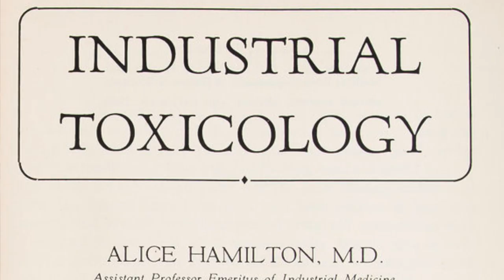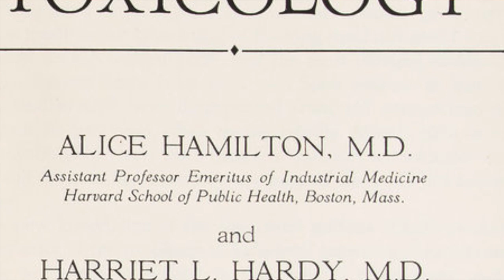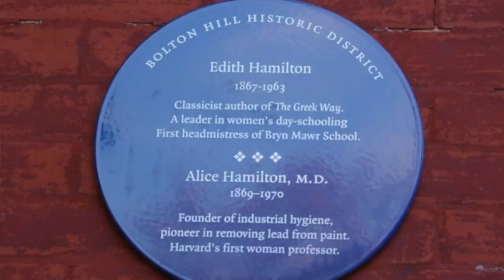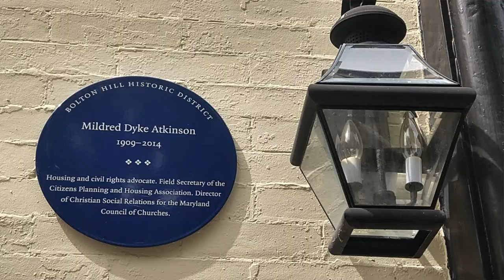Five Minute Histories: The Women of Bolton Hill's Blue Plaque Program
After yesterday’s video, we got a few questions asking if Bolton Hill’s Blue Plaque Program honored any women. We looked into it and it sure does! In today’s Five Minute Histories video, join us as we highlight some extraordinary women of Bolton Hill’s Blue Plaque Program!

This is our series called "Five Minute Histories." Each day, we’ll record a short video about a different historic place in Baltimore and post it on our Facebook page and website. We are honoring Governor Hogan’s request and are doing this from home.